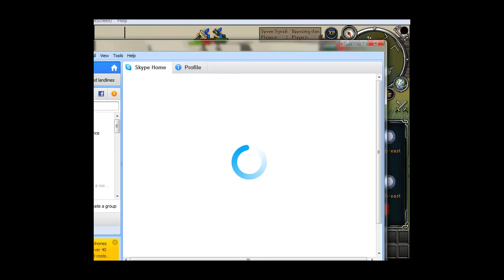Tls vs CF [1/28/12]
I created this video with the YouTube Video Editor first round sucked just owke up fail but yeah ty4war